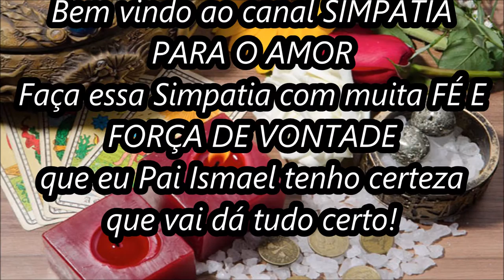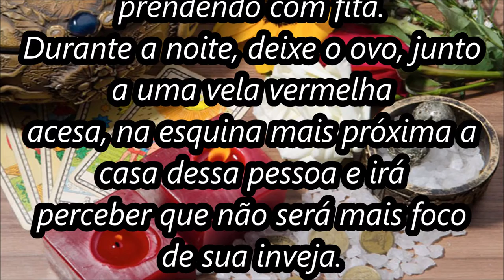Simpatia de vela vermelha na esquina